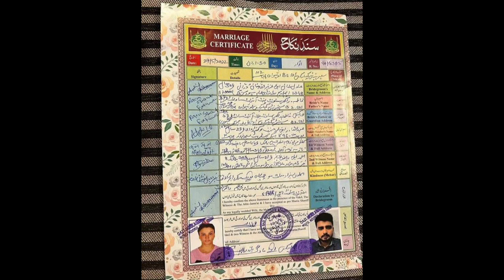राखी सावंत ने इस्लाम कबूल कर लिया | Rakhisawant Accepted Islam